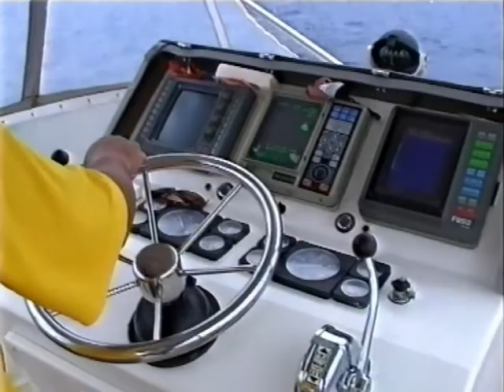Papua New Guinea National Game Fishing Titles 2001 Madang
Papua New Guinea National Game Fishing Titles 2001 Madang Full Version